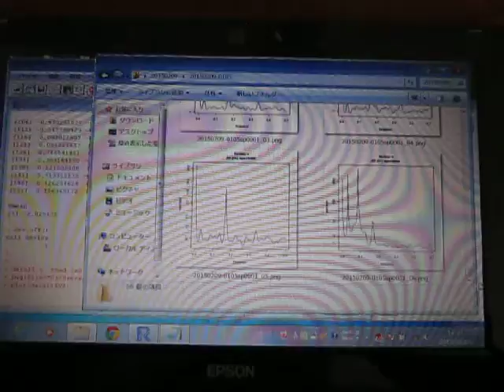超音波を利用した「表面弾性波の測定技術」 ultrasonic-labo